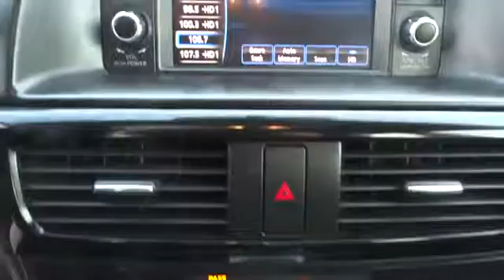2014 Mazda CX-5 Denver, Lakewood, Golden, Highlands Ranch, Brighton, CO E0417743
Lakewood Ford
11595 W 6th Ave

LHM Ford Lakewood has a wide selection of exceptional pre-owned vehicles to choose from, including this 2014 Mazda CX-5. This 2014 Mazda CX-5 comes with a CARFAX Buyback Guarantee, which means you can buy with certainty. In their original incarnation, SUVs were chiefly owned by folks who valued utility above sport. Not anymore! The Mazda CX-5 Sport redefines the SUV and makes the perfect all around family companion. Stylish and fuel efficient. It's the perfect vehicle for keeping your fuel costs down and your driving enjoying up. Once you see this Mazda, you'll quickly see that this is the perfect vehicle for the outdoor junky! You'll even feel relaxed knowing that this All-Wheel drive vehicle will get you to where you are going no matter what may come your way. Also, with this Mazda CX-5's dependable control you'll be able to drive into the sunset without a care in the world! A Mazda with as few miles as this one is a rare find. This Mazda CX-5 Sport was gently driven and it shows. More information about the 2014 Mazda CX-5: The small crossover segment is a crowded one, and the CX-5 sets itself apart thanks both to its attractive styling and its efficient technologies. The company's SKYACTIV engines and transmissions have been designed from the ground up to deliver typical Mazda sporting performance, while also maximizing fuel and mechanical efficiency The CX-5 (along with the popular MAZDA3) is the first vehicle to showcase this new philosophy. With room for five adults, a sport-tuned suspension, impressive ratings of 26 mpg city and 35 mpg highway fuel economy and loads of available comfort and convenience technologies, the CX-5 is a great alternative to the rest of the crossover field. This model sets itself apart with available 6-speed manual transmission, sporty design, standard safety features, excellent fuel efficiency, and Maneuverability and handling
BLUETOOTH AUDIO PACKAGE  -inc: Bluetooth Hands-Free Phone  audio and Bluetooth steering SW  Radio: AM/FM/CD/HD Modular Audio System w/4 Spkrs  5.8  full-color touch-screen display  audio menu voice-command  E911 automatic emergency notification  Pandora internet radio compatibility and SMS text message audio delivery and reply,BLUE REFLEX MICA,BLACK  CLOTH SEAT TRIM,Fixed Rear Window w/Fixed Interval Wiper  Heated Wiper Park and Defroster,Automatic Full-Time All-Wheel Drive,4-Wheel Disc Brakes w/4-Wheel ABS  Front Vented Discs  Brake Assist and Hill Hold Control,Low Tire Pressure Warning